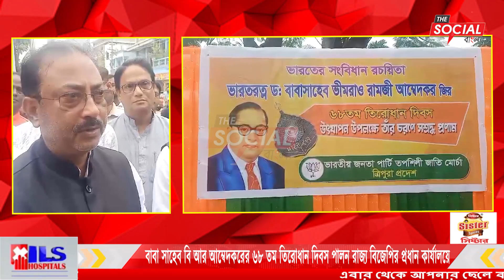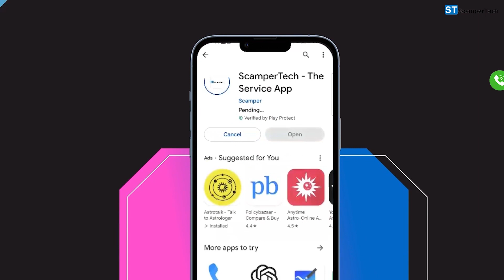বাবা সাহেব বি আর আম্বেদকরের ৬৮ তম তিরোধান দিবস পালন রাজ্য বিজেপির প্রধান কার্যালয়ে